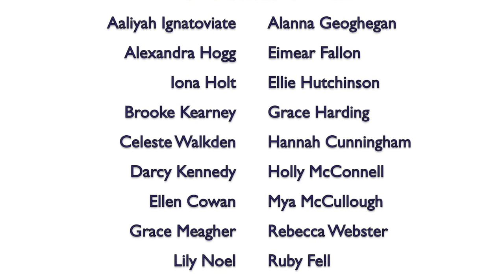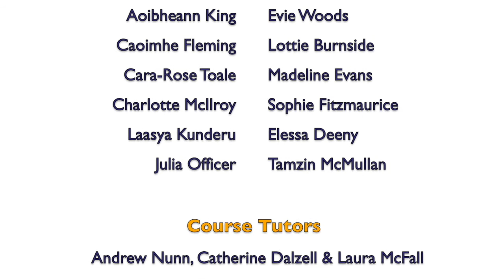I Remember, NYCNI Girls Choir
Words and music by Sarah Quartel